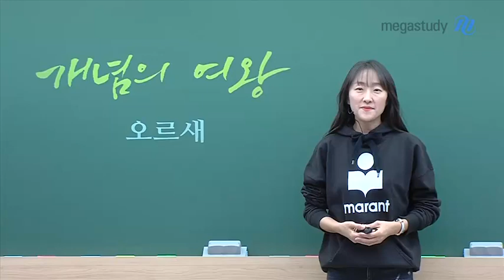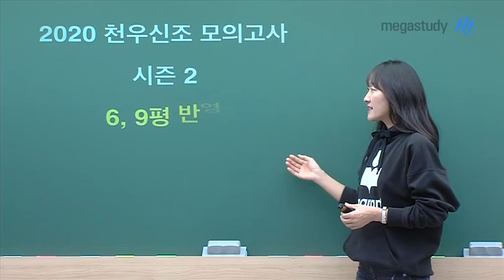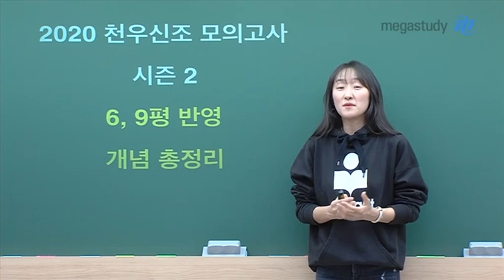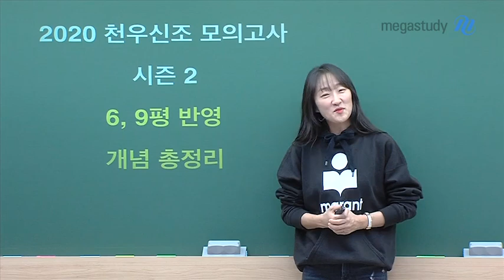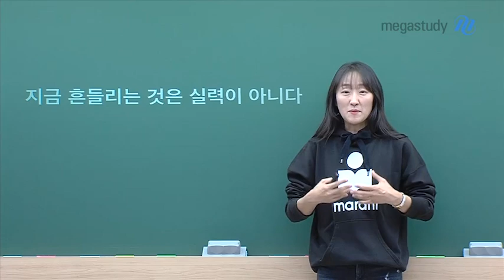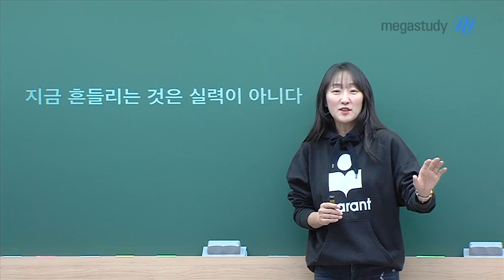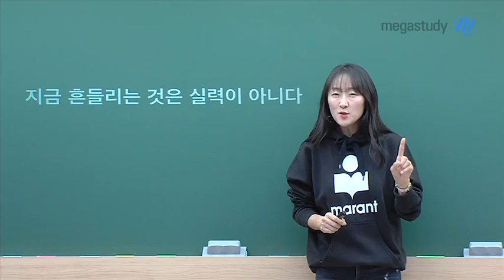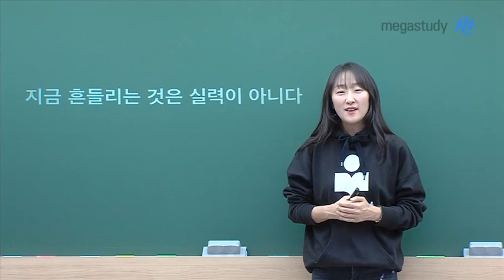[메가스터디] 수학 오르새 쌤 - 지금 흔들리는 것은 실력이 아니다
평가원의 징검다리, 천우신조 모의고사는
수능 출제 개념을 총정리해주고
개념마다 오답률이 높았던 출제 포인트를
모의고사에 충분히 반영하여 제작하였습니다.

30문항을 그냥 푸는 것이 아니라
부족한 부분을 학생들이 직접 느끼고
보완할 수 있도록 수업이 진행됩니다.

마지막으로 수험생에게 드리는 선물이 될 수 있도록
모의고사 문제지와 해설지는 파일로 제공되어
많은 학생들이 훈련할 수 있도록 하였습니다.

지금 흔들리는 것은 감정이지,
절대 실력이 아닙니다.

스스로를 믿고 수능까지 꾸준하게 공부하세요!

오르새 선생님의 응원,